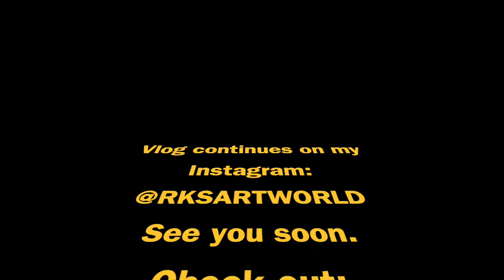Waterfall! Chilling Vibes! Art Vlog #98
My channel is here to inspire and create emotion. I Work With Colors That Create Positive Energy On The Canvas. Each Piece Is Unique And Has A Soul!

The music used in this vlog has been credited to the original artist.